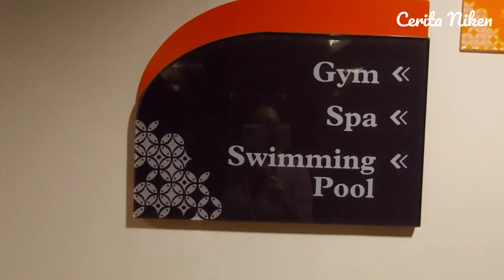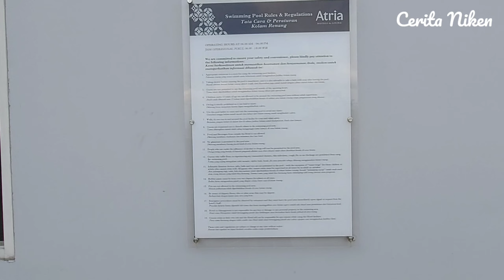Staycation di Atria Hotel Magelang. Nyaman Banget!!!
Halo teman-teman, ini alamat dari Atria Hotel Magelang
Jl. Jend. Sudirman No.42, Tidar Sel.,
Kec. Magelang Sel., Kota Magelang,